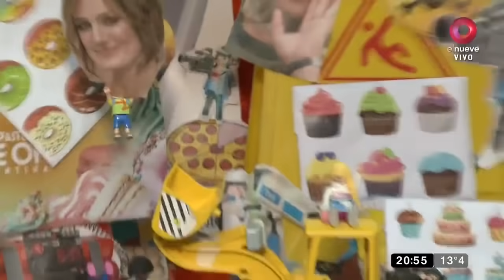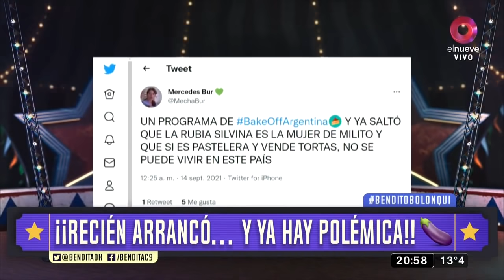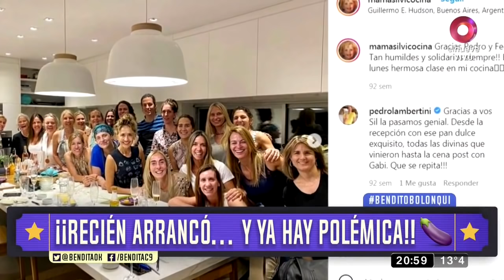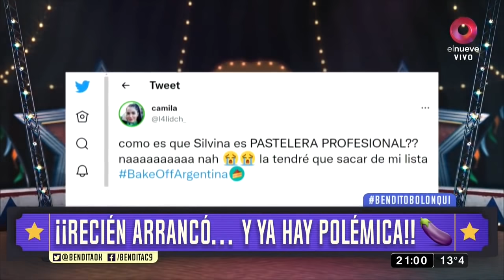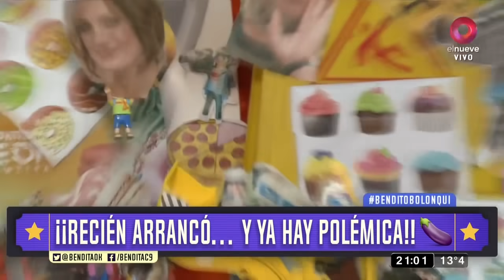¡¡Recién arrancó... y ya hay polémica!!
¡No puede ser! Volvió Bake Off y ya salió el primer bolonqui... ¡ES OTRA ARGENTIIINA!